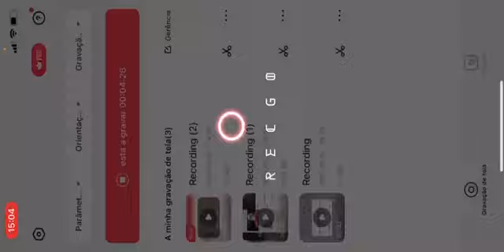Jordan chiles floor Winter cup 2021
Favor ignorar minha mãe ao fundo